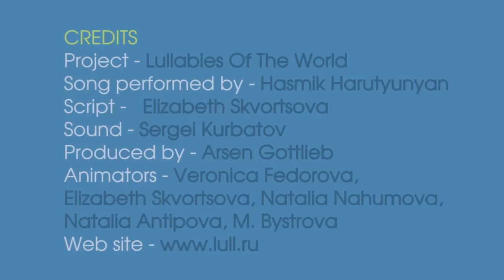Armenian lullaby, Russian animation art.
Sweet story describes how to prepare an Armenian pita and what to wrap in it.

Lullabies of the world - a collection of animated films based on lullabies of different nations.

Includes music by "Hasmik Harutyunyan with the Shoghaken Ensemble-Anga Oror", sound recording administered by: 0:01.IODA